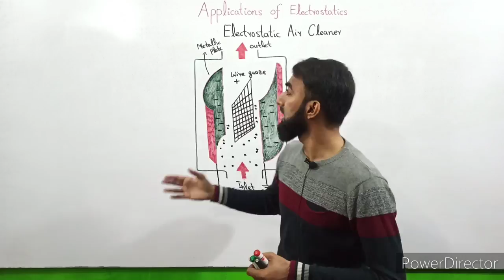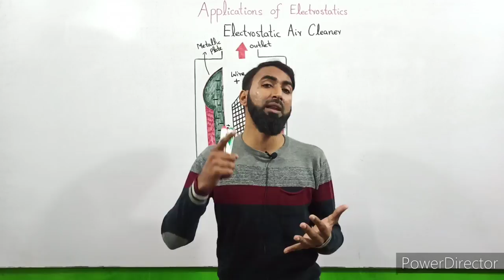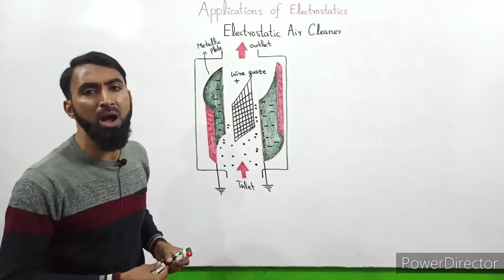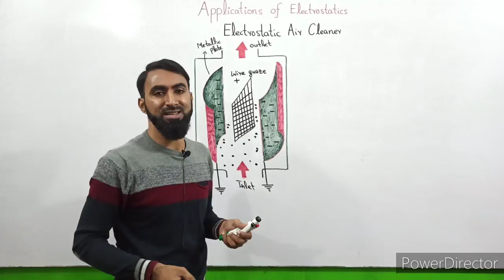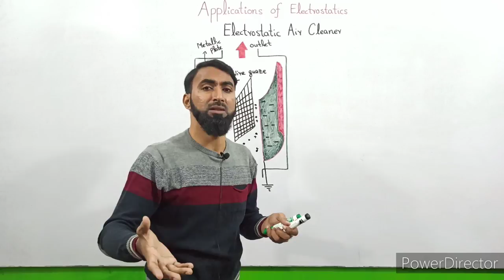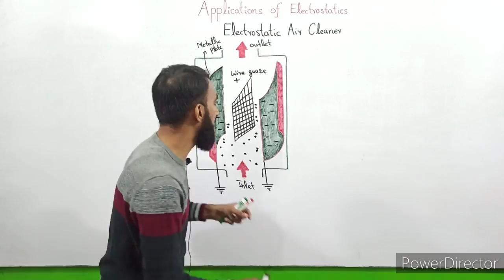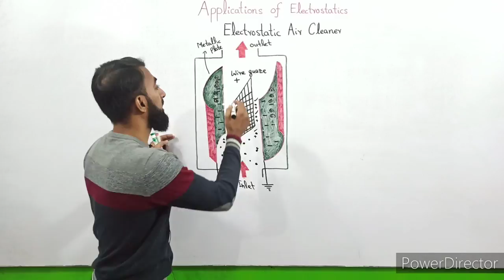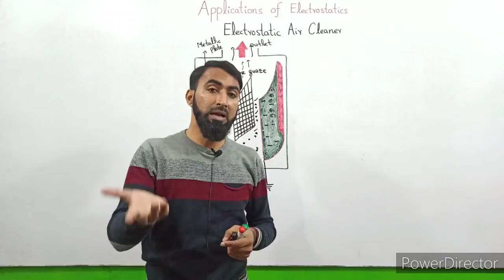Electrostatic Air Cleaner | Chapter 13 Electrostatics | 10th | Haytham Academy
This lecture covers the topic applications of electrostatics of 10th Class Physics Chapter 13 Electrostatics. Matric part 2 Physics chapter 13 Electrostatics is a very important Chapter regarding board exams.